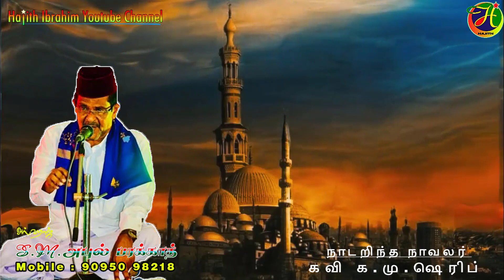மண்ணகம் விண்ணகம் யாவும் படைத்த மன்னா நீ அல்லா ..|| S.M.அபுல் பரக்காத் | கவிஞர் க.மு.ஷெரிப்.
மண்ணகம் விண்ணகம் யாவும் படைத்த
மன்னா நீ அல்லா
இங்கு எந்நாளும் எம்மவர் நெஞ்சில்
இருப்பவன் நீ அல்லா
அன்பாளா தூய அருளாளா
எங்கள் வல்லோனே என்றும் நல்லோனே
இங்கு நான் உன்னை வேண்டுகிறேன்
மஹ்சரில் நீ எனக்குதவிடுவாய்
நாடறிந்த நாவலர் கவிஞர் க.மு.ஷெரிப் அவர்கள் எழுதிய பாடல். அல்ஹாஜ் S.M.அபுல் பரக்காத் அவர்கள் பாடிய "மண்ணகம் விண்ணகம் யாவும் படைத்த மன்னா நீ அல்லா" என்று துவங்கும் பாடல்.